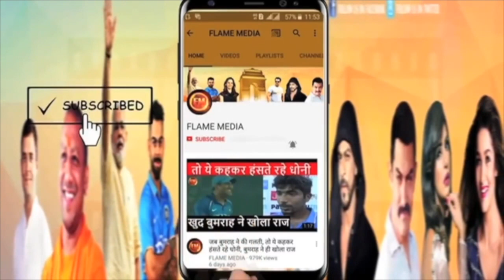नवाब मलिक के बेटे-पत्नी बढ़ा रहे मलिक के लिए मुश्किल.. मनमानी का लग रहा बड़ा आरोप..